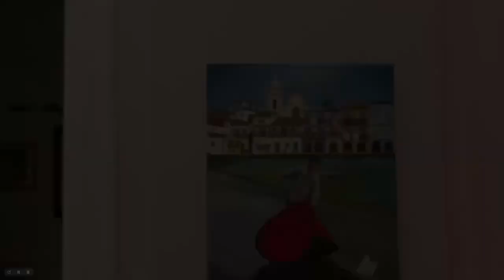Jaime Descals | homenaje póstumo 2023 Evento realizado en Ponce, Puerto Rico.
En este Jaime Descals homenaje póstumo, recordamos y celebramos la vida y obra de Jaime Descals, junto a su esposa Aris Torres.

Jaime, un artista talentoso y una persona excepcional. A lo largo de su vida, Jaime dejó una profunda huella en el mundo del arte y en la vida de quienes lo conocieron.

Nacido en España, Jaime Descals siempre se consideró un ciudadano universal. Mostró un caracter de profundidad universal basado en respeto y disciplina hacia si mismo y para el humano.

Desde temprana edad mostró un gran talento para el arte y la pintura. A lo largo de su vida, se convirtió en un prolífico pintor y escultor, dejando un legado artístico de gran relevancia en el mundo del arte contemporáneo.

Jaime fue un apasionado defensor de la educación artística y trabajó incansablemente para promover el arte y la cultura en su comunidad. Además de su labor como artista, fundó La Querencia, concepto sutil dentro del arte y amistad. Sus vivencias quedan vivas en las amistades creadas a través de experiencias culinarias, el propio arte de la canción y guitarras, y la profunda conversación.

 talleres para jóvenes artistas, ayudándoles a desarrollar sus habilidades y fomentando su amor por el arte.

Su generosidad y compromiso con causas sociales y medioambientales también lo destacaron. A lo largo de su vida, donó numerosas obras de arte a organizaciones benéficas y dedicó parte de su tiempo a enseñar arte a niños y jóvenes desfavorecidos.

En este homenaje, recordamos con cariño sus contribuciones al mundo del arte y su compromiso con la educación y el bienestar de la sociedad. Sus amigos, familiares y colegas se reúnen para compartir recuerdos y anécdotas de Jaime, honrando su memoria y celebrando su vida.

Se exhiben algunas de las obras más destacadas de Jaime en una exposición especial, permitiendo a los visitantes apreciar la evolución de su estilo y la profundidad de su talento. Las palabras de admiración y agradecimiento de quienes lo conocieron y fueron influenciados por su trabajo sirven como un recordatorio de su impacto en la vida de tantos.

Que el espíritu creativo y el legado de generosidad y amor por el arte de Jaime Descals sigan inspirando a futuras generaciones. Aunque ya no está con nosotros, su obra y su influencia en el mundo del arte y en la vida de quienes lo conocieron perdurarán en el tiempo.

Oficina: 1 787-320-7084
Direccion Postal
405 Esmeralda Ave.
Suite 2-313
Guaynabo, PR  00969
Podcast: